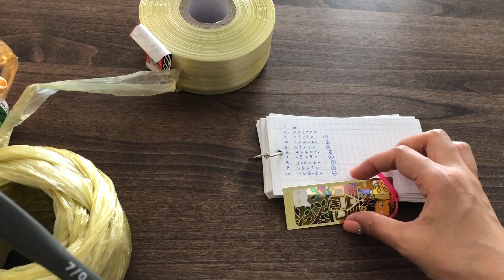【細編み往復編み】自己流☆1段から10段の円の編み方、どこまでも大きくする方法☆How to Crochet a Circle☆ビニール紐編み方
【使用糸】ユタカメイク PEカラー平テープ 金色　ククリナ　M-138
　　　　　※下にAmazonの商品リンクがあります。

【関連動画】
・【ビニール紐】ふちがポイント☆可愛いかごの編み方 ☆How to Crochet Vinyl Basket☆かぎ針編みかご編み方

・かぎ針バッグ：LUXJA かぎ編み用トートバッグ 小もの かぎ編み 道具 保管 持ち運び グレー

・使用したビニール紐：ユタカメイク PEカラー平テープ 金色 50mm×500m M-138

I love knitting, but I can't read knitting diagrams and of course, I can't draw them either.
Even so, I could still enjoy knitting incredibly.

【BBTV Partner 】